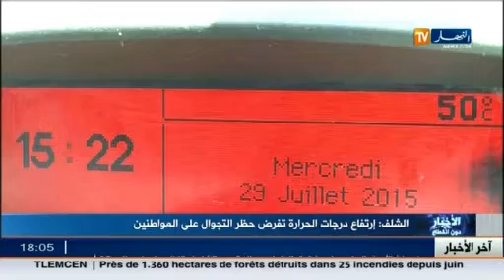إرتفاع درجات الحرارة تفرض حظر التجوال على المواطنين بالشلف